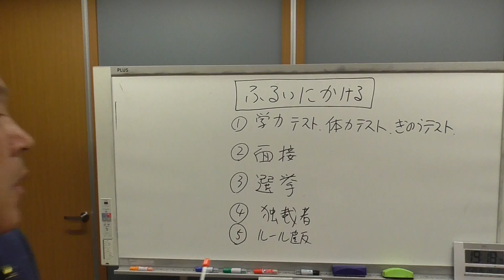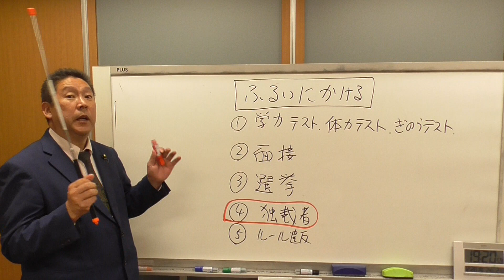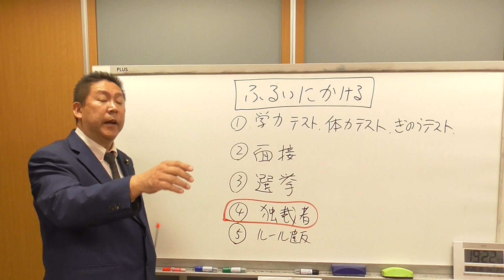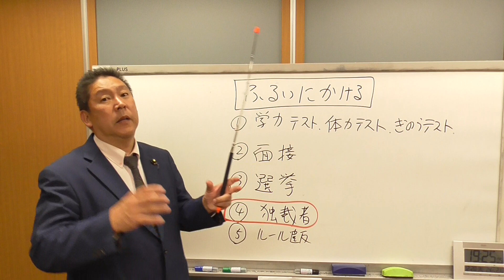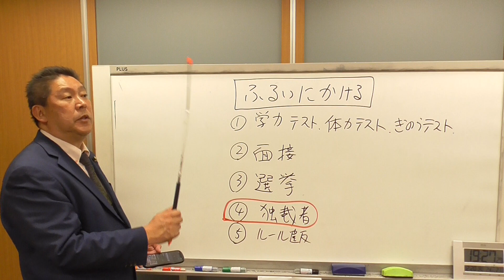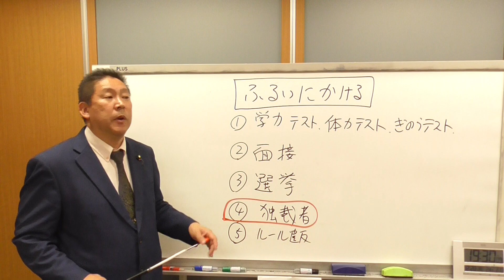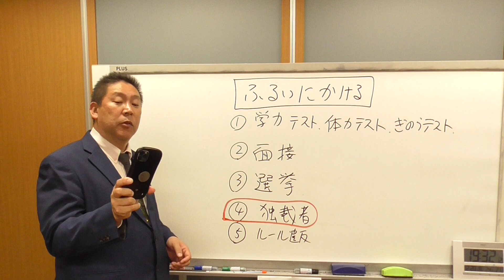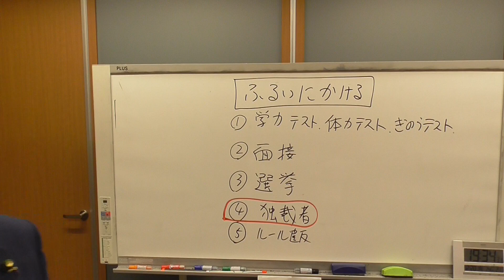ついに恐ろしい独裁者の正体を晒した参政党【神谷宗幣】副代表の証拠動画